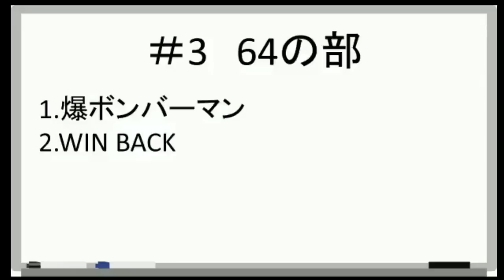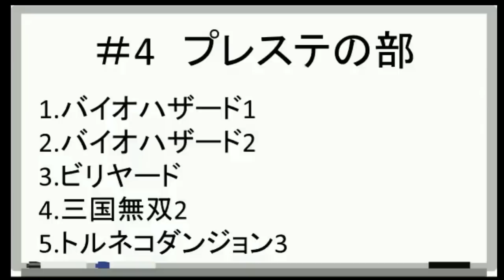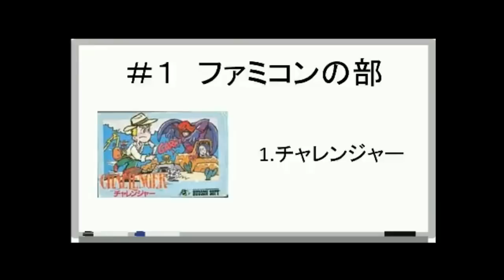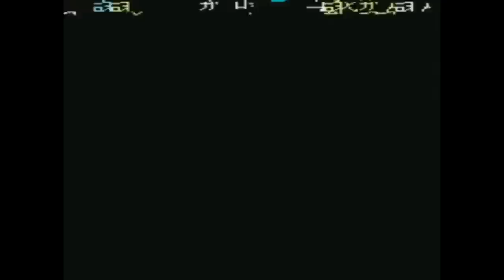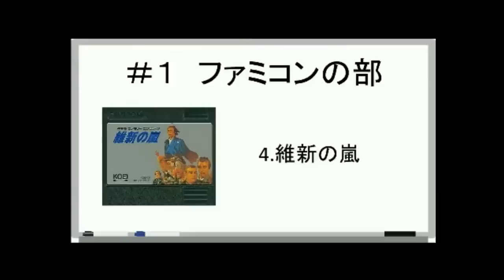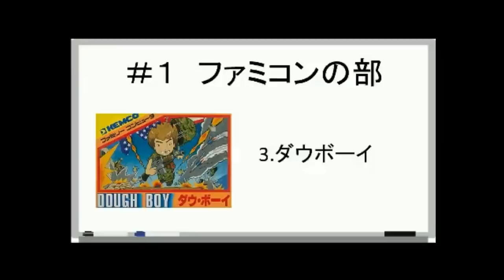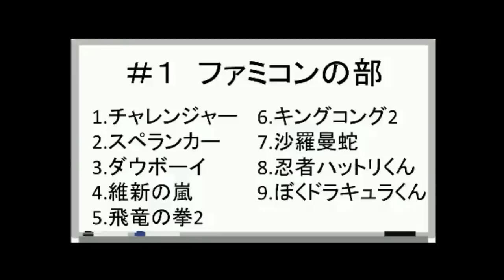幕末志士 幕末ラジオ 幕オン生放送SP part1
幕末ラジオ 幕末志士 幕オン生放送SP